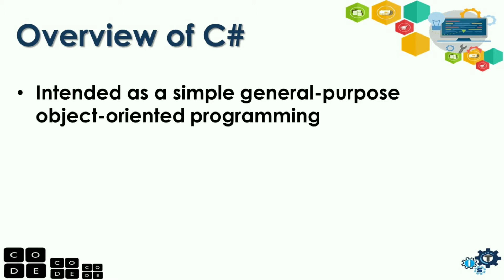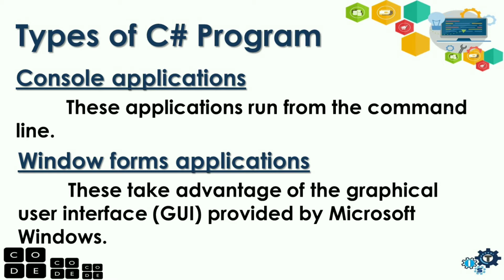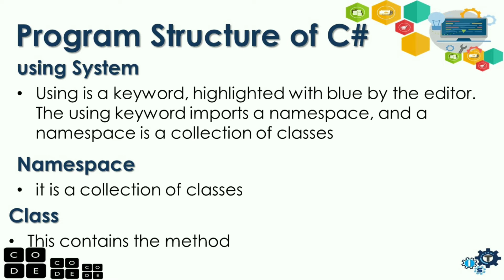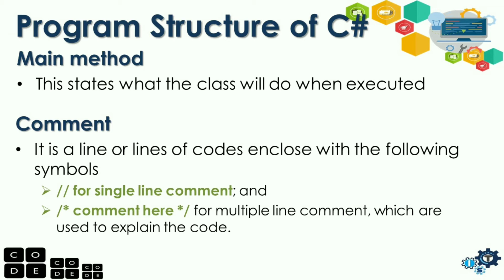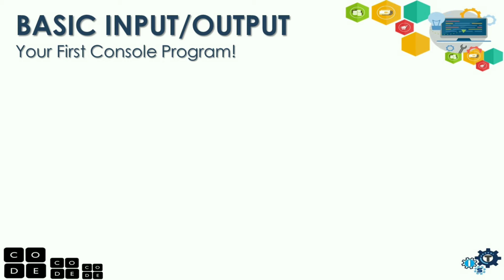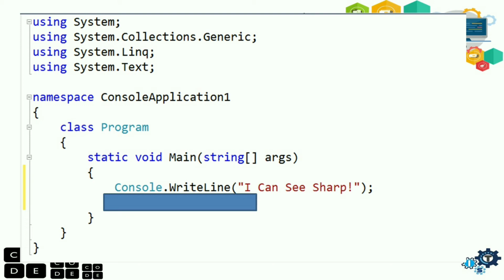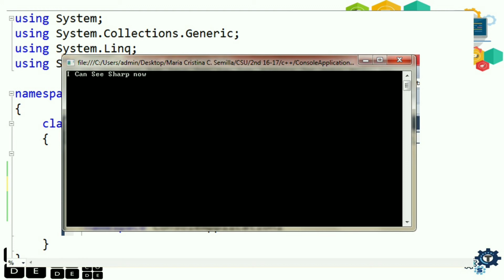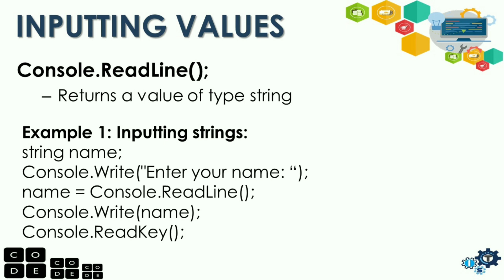HOW TO LEARN THE BASICS OF C# PROGRAMMING IN 10 MINUTES |Write Your First C# Program in 2020 TAGALOG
Hello! Welcome sa ITS Information Technology Skills. Ang topic sa video na ito ay Introduction to C# Programming or Learning the basic of C# Programming in 10 Minutes | How to learn c# programming in 2020 |  Write your first program using C# in just 10 minutes.
Ito po ang beginners guide po natin kung paano gumawa ng iyong unang program gamit ang C# sa loob ng 10 minutes. Tag-lish po ang ginamit ko dito sa video na ito para mas madaling maintindihan.

Learn the Basic of c# language
How to program in c# basic beginners tutorial
Learn c# basics
Complete c# tutorial
Bsit
2020
Bscs
Bsis